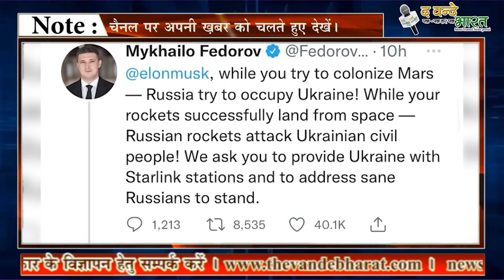रूस और यूक्रेन की लडाई में कूदा दुनिया का सबसे अमीर, इस देश की कर दी मदद